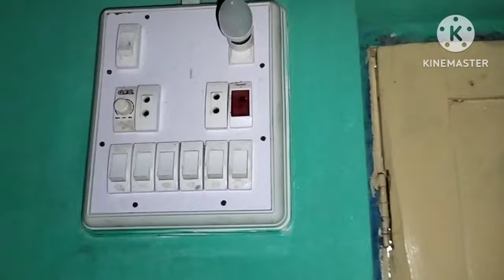20 January 2024